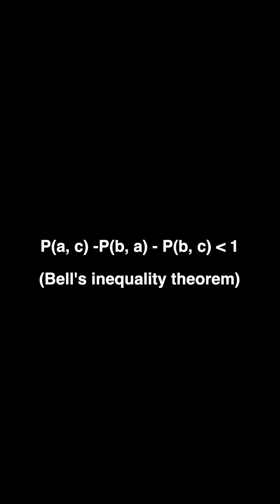You do not exist.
Bell’s Inequality Theorem is probably the most important equation in the whole of science.
I’ve been meaning to make this video for years and years, I’m so glad I finally got round to doing it.
I’m super proud of the results, I did the background research, I arranged the scripting, the narration and videography.